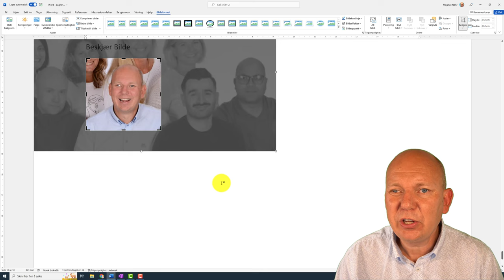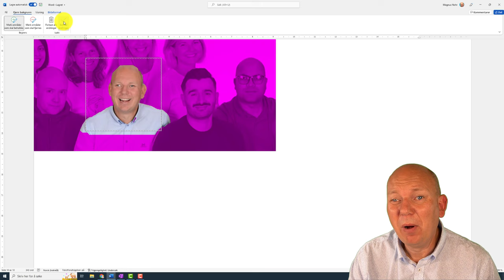Beskjær bilder i Word